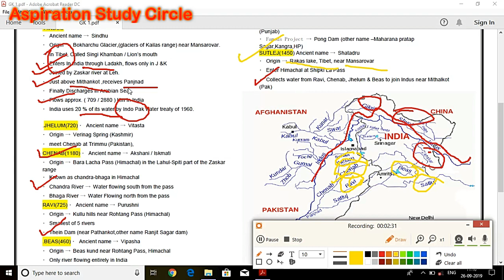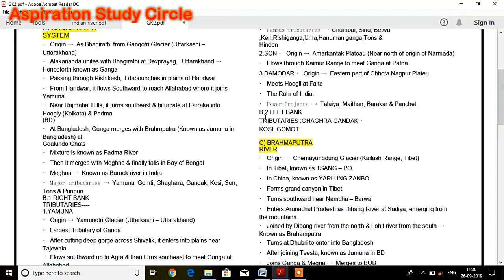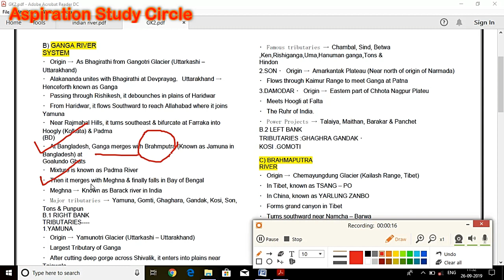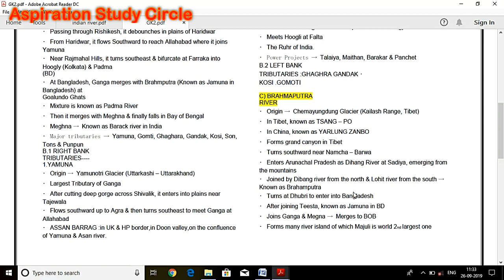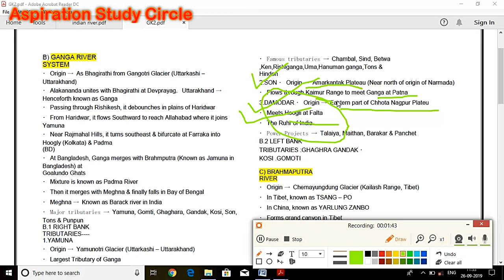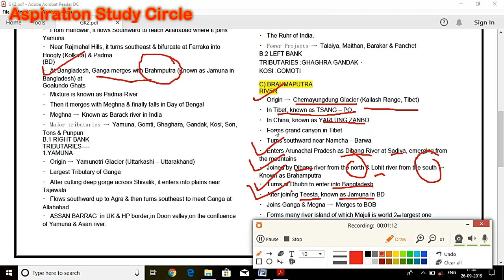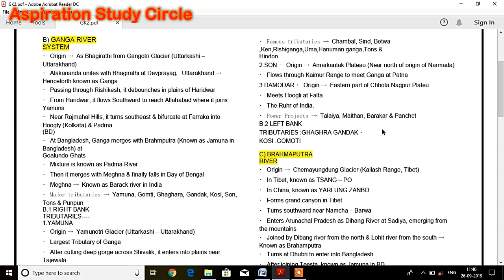North Indian Rivers For WBCS